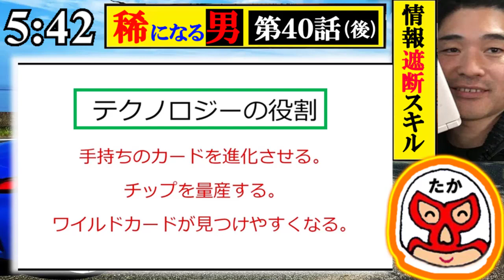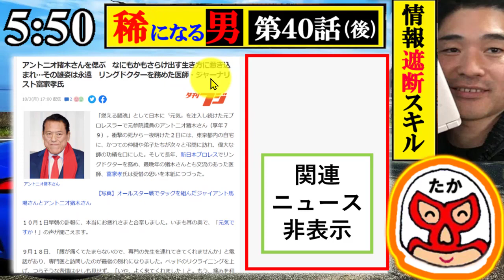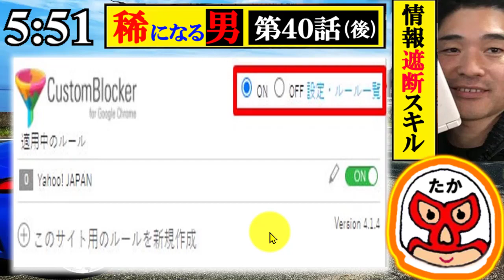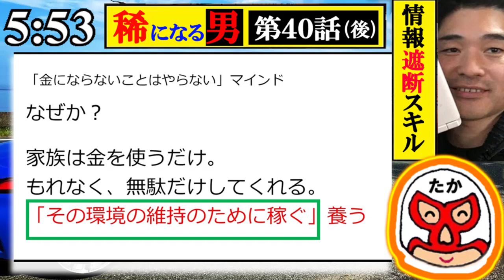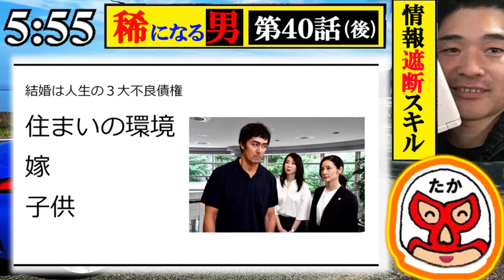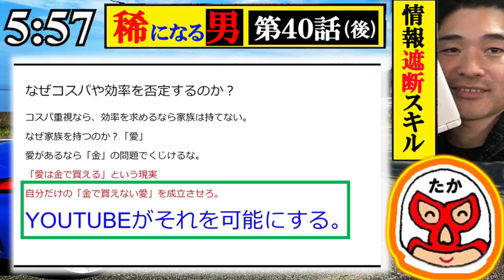【気になる男】第40話その２：情報遮断スキルをマスターすべし！